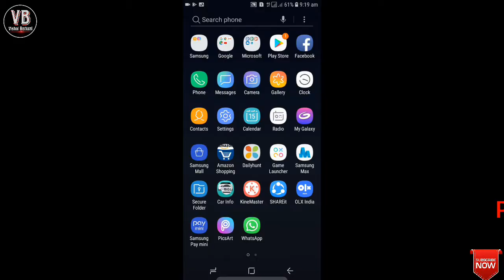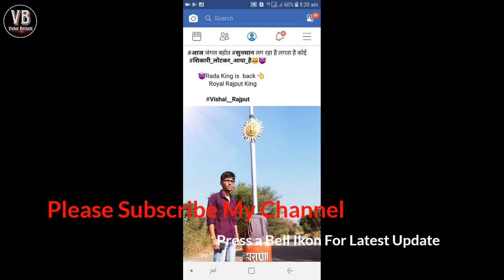💥Facebook पर Likes कैसे Increase करें? 2019 Best Trick!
Hello friends mera naam hai Vishal aur aapka Mere channel mai phir se ek baar bahut bahut Swagat hai aaj he is video mai mai aap ko bataunga Facebook par like kaise increase Kare Ek Din Mein 1000. Se Jyada like Kaise Paye To Agar aapko mera yeh video Pasand aata hai to please meri video ko like share aur mere channel ko subscribe kar dena Sathi Bell icon par press kar dena thank you for watching,